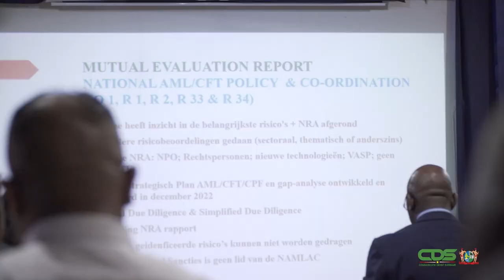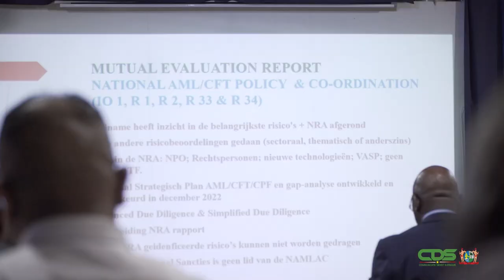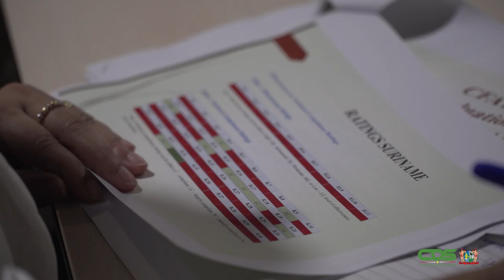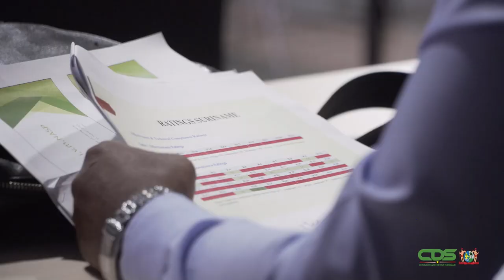PUBLIEKE ACTOREN GEÏNFORMEERD OVER PRIORITEITEN CFATF-EVALUATIERAPPORT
Actoren uit de publieke sector zijn op dinsdag 31 januari 2023 geïnformeerd over de prioriteiten in Surinames evaluatierapport van de Caribbean Financial Action Task Force. Het gaat om actiepunten en of aanbevelingen, waaraan invulling zal moeten worden gegeven om te voorkomen dat Suriname door de overkoepelende Financial Action Task Force geblacklist wordt. Mr. Roy Baidjnath Panday, coördinator van de Project Implementatie Unit van het Anti-Money Laundering Programma gaat in op het belang van de meeting.